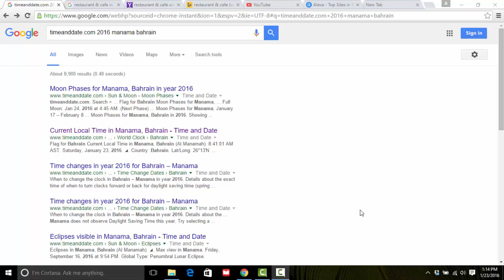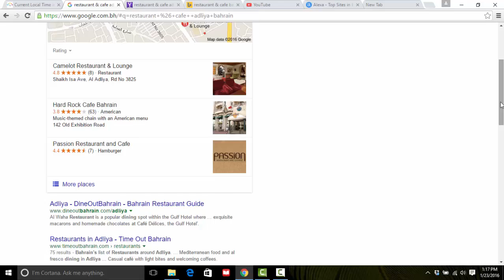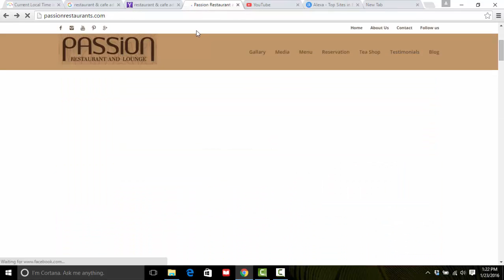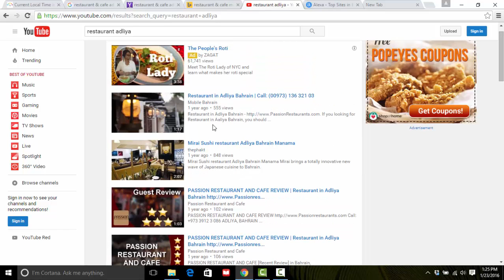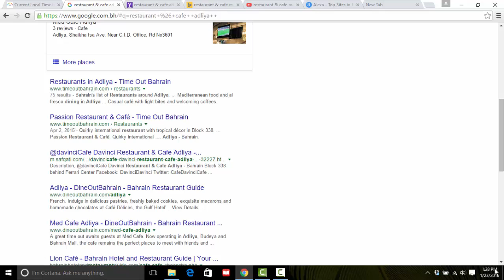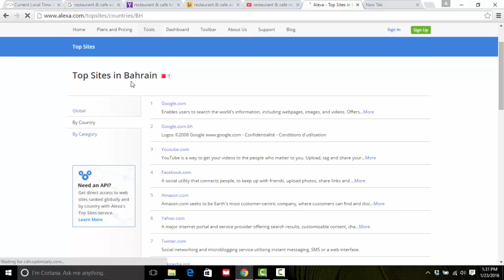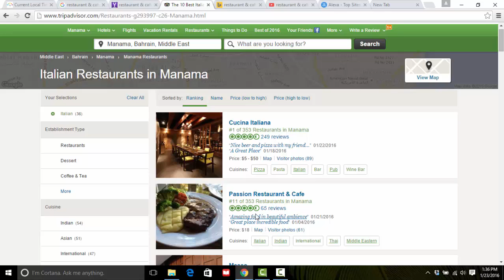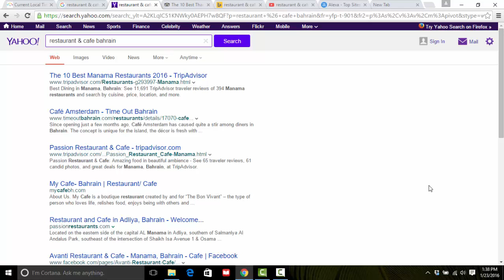WEB DESIGN IN BAHRAIN| PASSION RESTAURANT PART 2